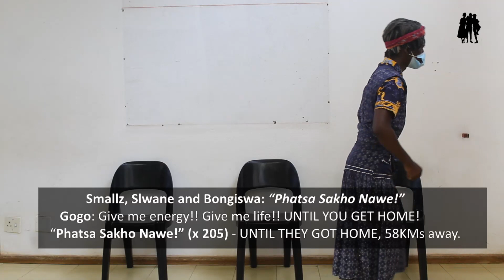Gogo & The Boys Fall Out In Town [Gogo, Smallz, Slwane, Bongiswa]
After a long thought, Gogo and the boys' shopping trip turns sour. What happens next is a movie and it's shocking.